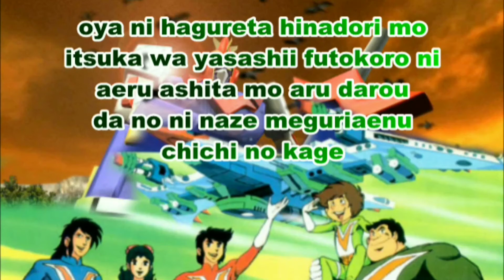20 Cast Of Doble Kara September 25, 2022